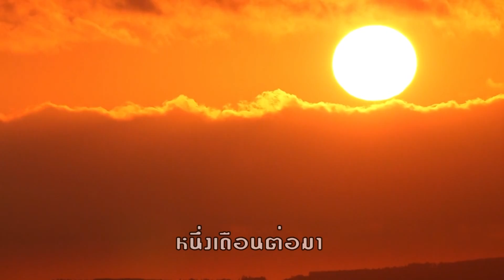ก่อนบ่ายคลายเครียด ฮายกฉาก EP.467 19 ตุลาคม 2564